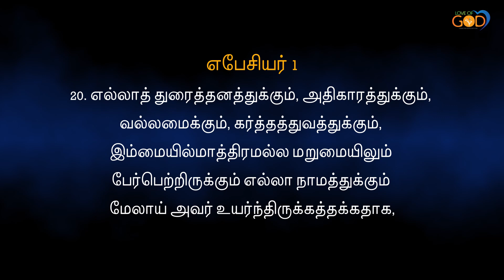நாம் உயர்ந்த ஸ்தானத்தை உடையவர்கள் !!! | Love of god ministries | GN-550 | Pr. B. Selvin.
இன்றைய நற்செய்தி | Daily devotion in Tamil | Love of god ministries | GN-550 | Pr. B. Selvin.

CHURCH ADDRESS:
Love of God Worship Center,
2 nd Floor, Prabath Building,
West Kannara Street,
 Bhavani - 638 301.
SUNDAY SERVICES:
 First Service: 7:30 am to 9:30 am.
 Second Service: 10:00 am to 12:00 pm.

BIBLE STUDY :
 Thursday - 6.30 pm to 8.30 pm.
 காணிக்கை அனுப்ப விரும்பினால் கீழ்க்கண்ட Account Number மூலம் அனுப்பலாம்.

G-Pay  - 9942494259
 Name :  Selvin

BANK ACCOUNT DETAILS:
Bank Name   : HDFC
A/C Name     : LOVE OF GOD MINISTRIES
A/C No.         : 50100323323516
IFSC Code    : HDFC0009559
Branch.         : Bhavani, Erode.